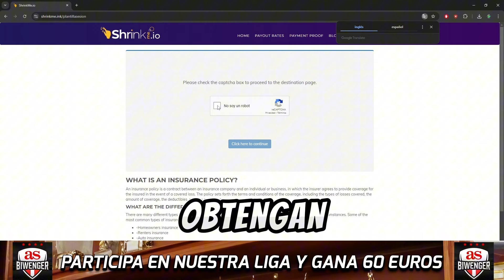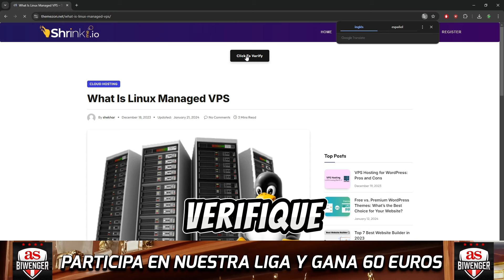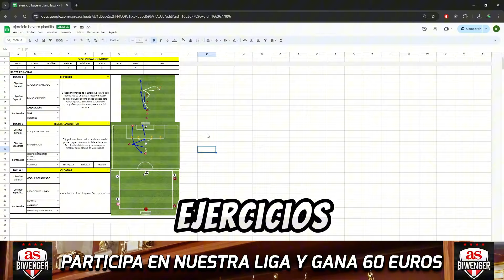Ejercicio del BAYERN MUNICH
Sesion de entrenamiento del bayern munich de kompany completa
👉Link PLANTILLA

RECUERDA DECIR QUE VIENES DE LA PIZARRA DEL PROFE